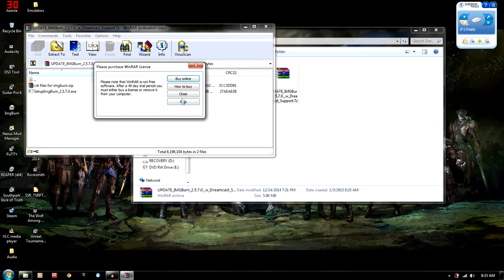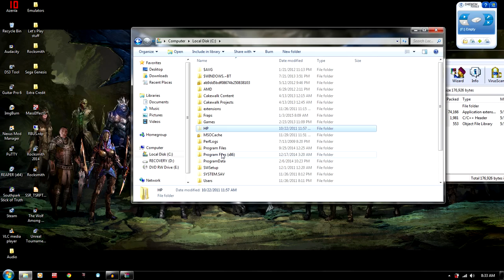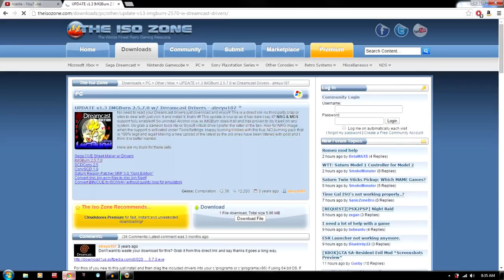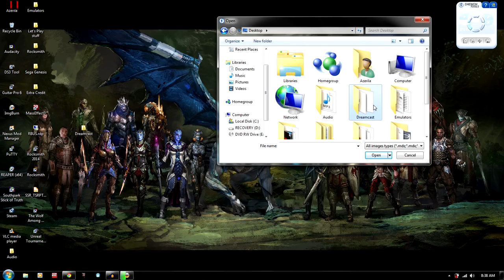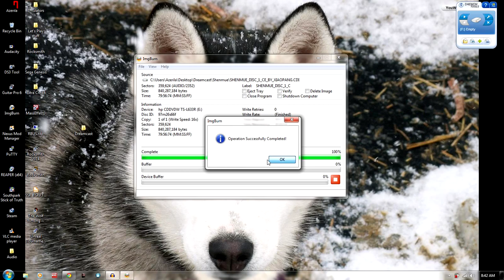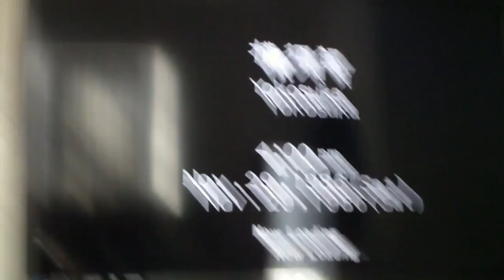How to burn Dreamcast Games using ImgBurn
In this video I show you how to properly burn CDIs using Imgburn. If anybody has any questions please fell free to ask them in the comments.

Here are the links I talked about.